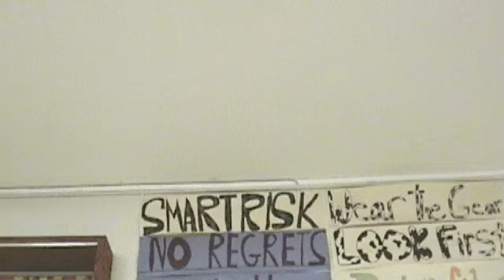Wheelchair Race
2006